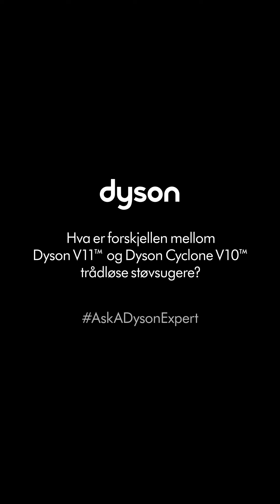Hva er forskjellen mellom Dyson V11™ og Dyson Cyclone V10™ trådløse støvsugere?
Du spurte oss hva er forskjellen mellom Dyson V11™ og Dyson Cyclone V10™ ? Dyson expert Viktor svarer med denne videon han filmet fra hjemme sitt. Legg igjen en kommentar hvis du har flere spørsmål il teamet vårt.